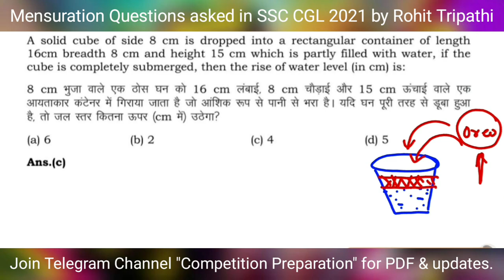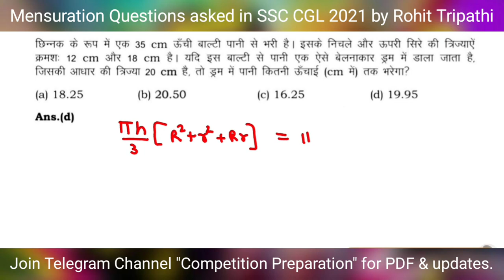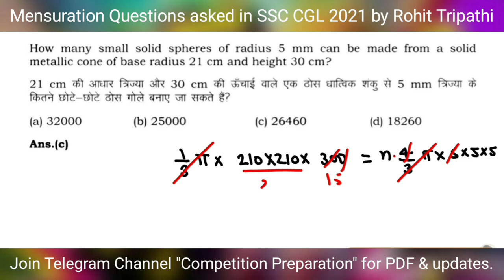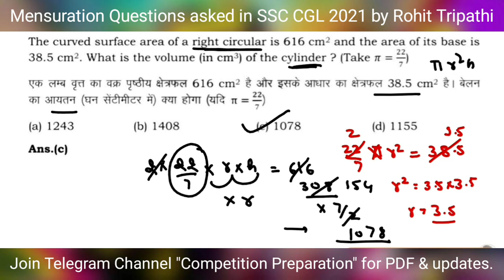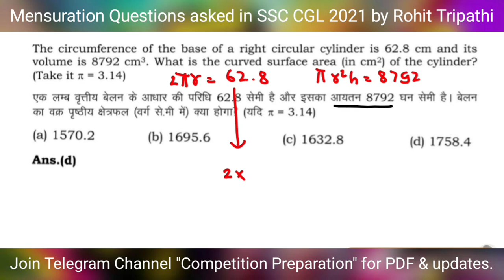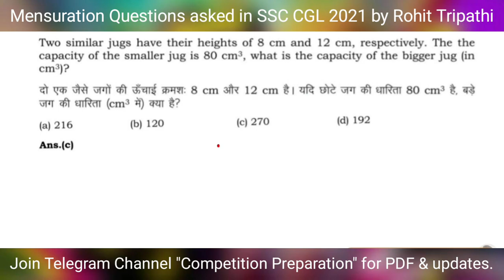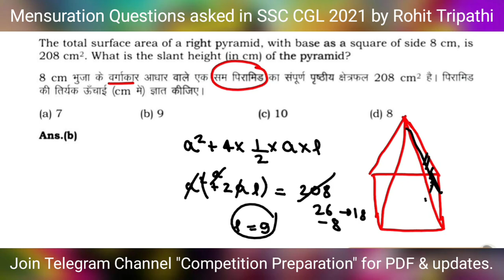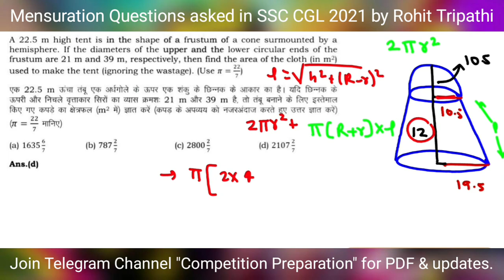Mensuration Questions asked in SSC CGL 2021 by Rohit Tripathi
In this video you will get solution of all 25 Mensuration Questions asked in SSC CGL 2021 Pre Exam. Basic concepts & tricks where needed have been used. This will teach you good methods to solve trigonometry questions.

Best Wishes.